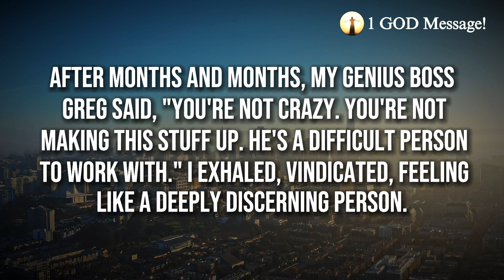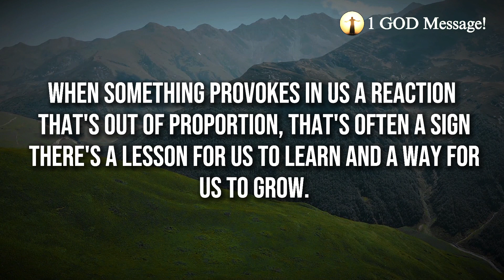God Says, "Skipping This Is A Victory For SATAN" | Biblical Scripture For Today | Jesus Affirmations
Topics covered:

This Video Includes All These Searches 👇
1. God message for you today
2. God message for me
3. Jesus Christ message
4. God quotes
5. Bible quotes
6. Message from god
7. Prayer
8. Urgent message
9. Jesus message
10. Message
11. God says
12. Today message for me
13. God thought
14. God blessing message
15. God helps
16. Message from the heaven
17. God Jesus message
18. God's message
19. Message for God
20. Lord message
21. Message from the universe
22. Universe message
23. Law of attraction